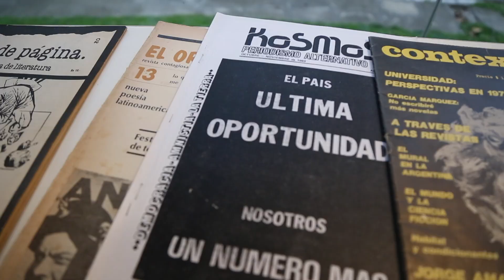«Constelaciones subte: prensa contracultural en dictadura y transición (1976-1990)»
Un adolescente se encuentra furtivamente con otros dos en una estación de tren del conurbano bonaerense para impulsar el primer (y último) número de una revista impresa en mimeógrafo. Un viejo militante de izquierda cuyo partido está proscripto opta por desplazar sus energías del movimiento obrero al frente cultural, y distribuye semi clandestinamente su revista en un kiosco de la avenida Corrientes. Un grupo de poetas sostiene durante años una revista surrealista, y en torno a ella crece una vasta red de colaboradores dentro y fuera del país. ¿Qué tienen en común estas tres experiencias y muchas otras?

Esa es la pregunta que articula esta paciente y minuciosa investigación de Evangelina Margiolakis sobre las revistas “subte” en tiempos de dictadura y post dictadura. Lo subterráneo como término nativo para designar un heterogéneo y nutrido cúmulo de iniciativas underground que –en medio del terror y a pesar de él– supieron burlar la censura, aludieron (directa o elípticamente) a la represión, y vivificaron un entramado cultural (o mejor contracultural), construyendo comunidades, espacios colectivos y refugios reparadores donde circularon lecturas, ideas e imaginación contra hegemónicas.

El libro propone una cartografía detallada de muchas iniciativas que significaron una eclosión de artefactos gráficos, destellos de colores insólitos que subvirtieron el disciplinado gris vigente de la cultural oficial dictatorial. Pone en común generosamente un archivo hasta ahora desperdigado o inexistente, reuniendo publicaciones (más o menos duraderas o efímeras, bien impresas o muy precarias y de circulación estable o acotada e incierta) y las atraviesa con las memorias orales de quienes fueron sus impulsores. A la vez, comparte un conjunto de herramientas para abordar ese desperdigado e intenso hormiguero, conjugando aportes del materialismo cultural, la teoría de los campos y los estudios de comunicación alternativa. Sobre todo, desplegando una sensibilidad aguda y una gran capacidad de escucha al aproximarse a ese compost potentísimo, sus momentos, vaivenes e inflexiones, las genealogías previas de las que se nutre y las que brotaron entonces y continúan de distintas maneras activas en el presente.